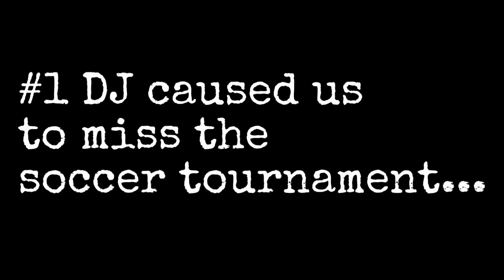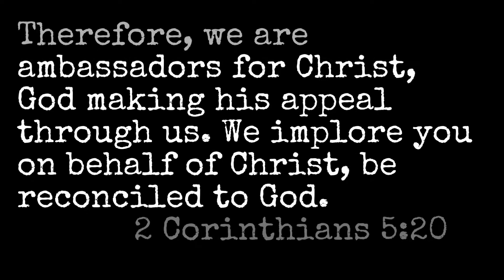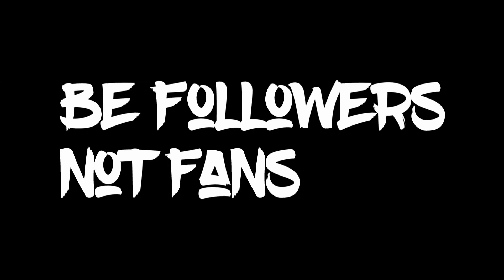Four1Three Camp 2017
Student church camp at Mount Lebanon 2017